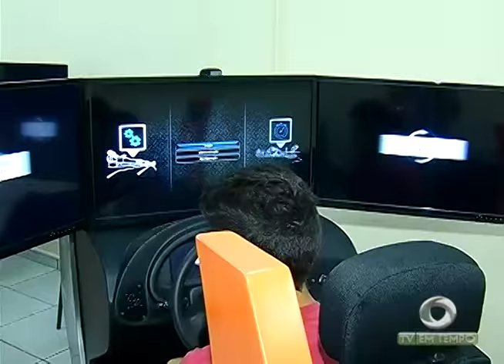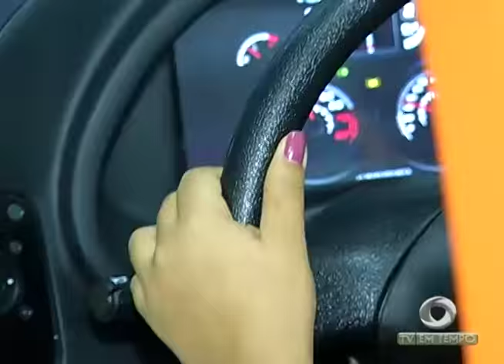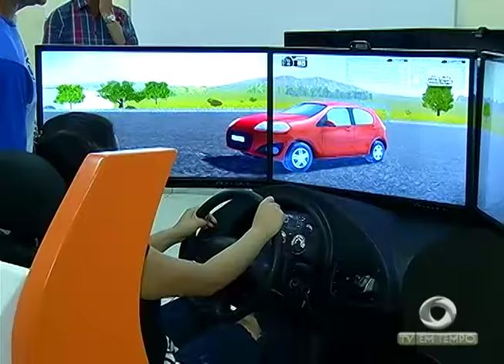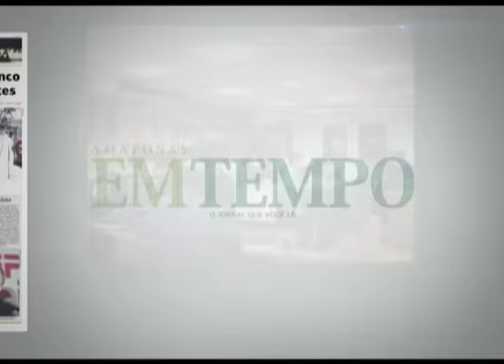BOLETIM EM TEMPO - NOITE (23.06.2016)